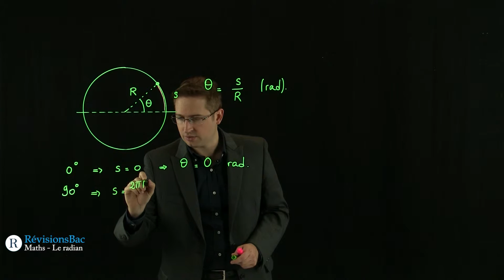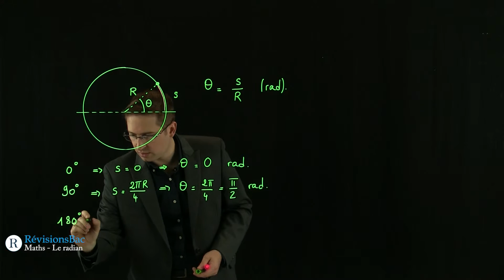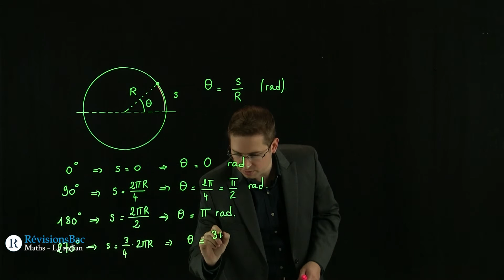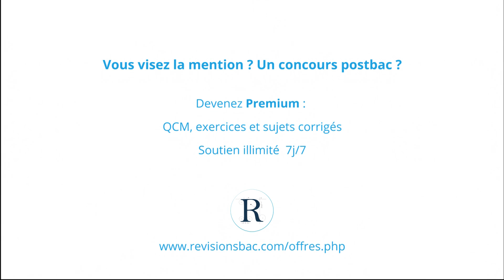[RévisionsBac.com] - Le radian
Cours de maths pour Terminales S sur la définition du radian.